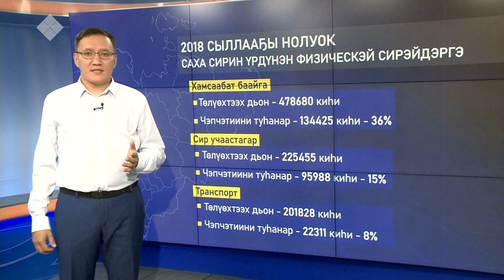Түһээн төлөбүрүгэр киирбит уларыйыылар тустарынан